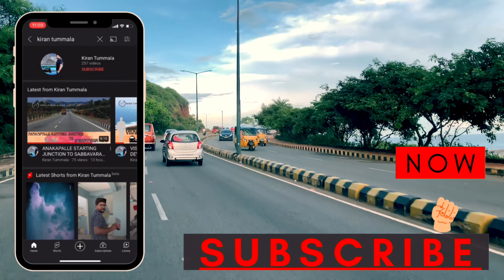VISALAKSHI NAGAR ROAD - HANUMANTHUWAKA - ZOO PARK - KAILASAGIRI ROAD VIZAG | VLOG | KIRAN TUMMALA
Hello Friend
Today's vlog covers the road from Hanumantuwaka to visalakshi nagar to zoo park also it includes the way to kailasagiri, AP police academy, tenneti park, food magic restuarent, hotels in visalakshi nagar, dayal nagar, ramalayam temple and many places in visakhapatnam andhra pradesh india

YOURS
KIRAN TUMMALA

నేటి వ్లాగ్ రహదారిని కవర్ చేస్తుంది

మీ
కిరణ్ తుమ్మల